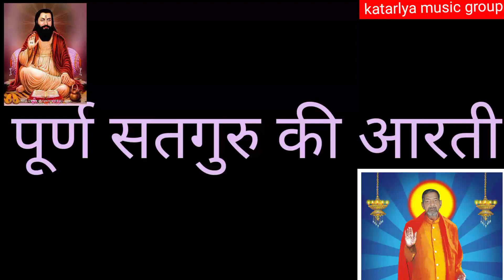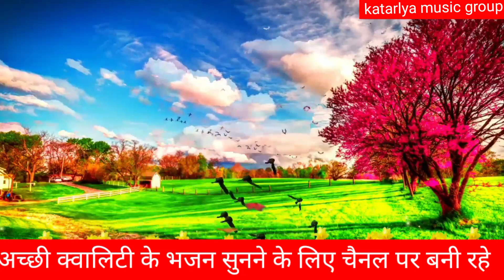January 17, 2023